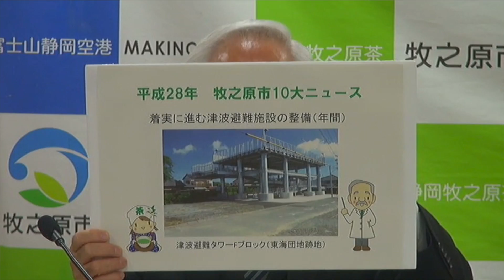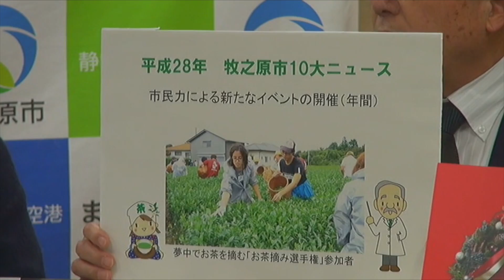牧之原市長「西原茂樹のしげちゃんネル」vol 111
2016年12月21日（水）17時30分～収録（約18分）

収録場所：市役所榛原庁舎

ゲスト：牧之原市 副市長　杉本基久雄 様

パーソナリティー：かなざわゆうさん（牧之原市お茶宣伝隊）
　　　　　　　　　佐藤祐美子さん（プロボディーボーダー）

【内容】
■ 「牧之原市10大ニュース」発表